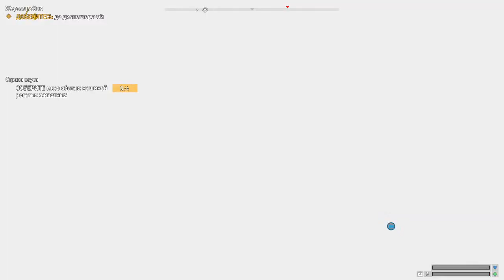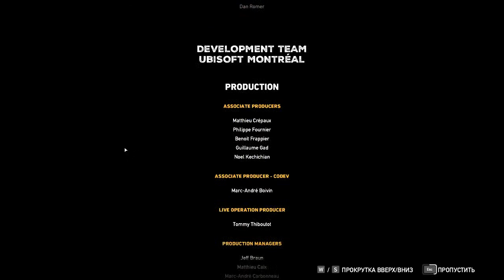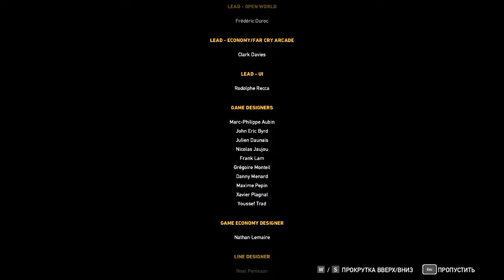Far Cry 5 coop with Sergo